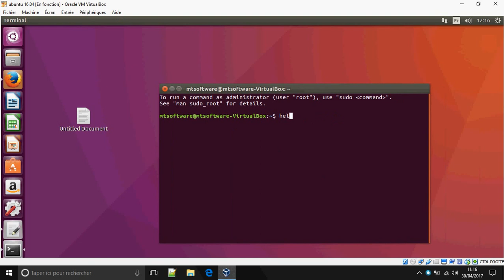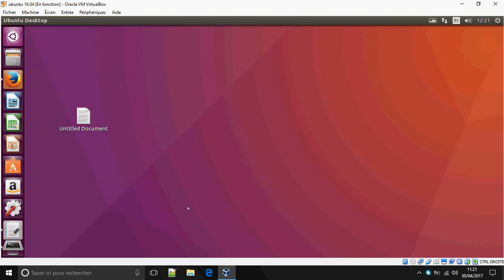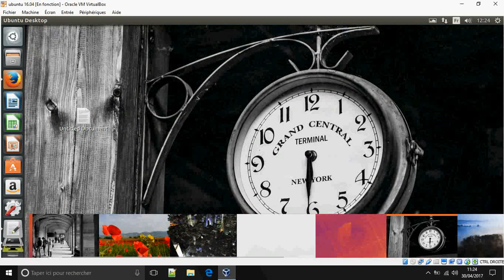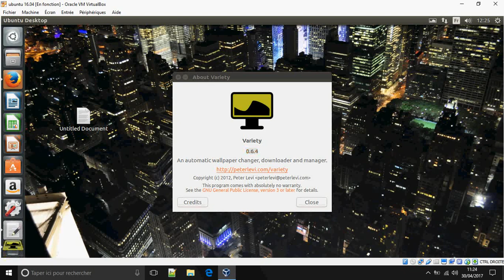How to install Variety Wallpaper Changer on Ubuntu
Variety is a wallpaper changer that changes on a regular interval using user-specified settings, as well as automatically download images form external sources.

Commands

$ sudo add-apt-repository ppa:peterlevi/ppa
$ sudo apt-get update
$ sudo apt-get install variety variety-slideshow